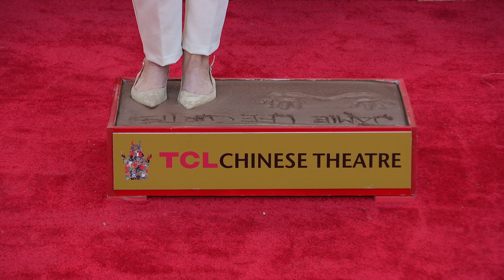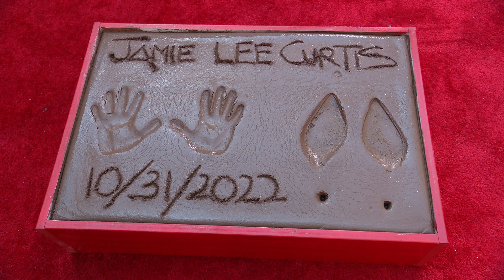Jamie Lee Curtis Hand And Footprint Ceremony - BRoll And Atmosphere (Official video)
Hollywood, Hollywood boulevard, October 12 2022

“ There are a lot of stars here in Hollywood that have maybe one hit or two hits, this woman has hits for more than four decades. Think about that. For more than four decades, one hit after the next, and it doesn’t matter what genre it is. If it's comedy, if it is a love story, if it’s an action movie, or whatever it is, she can do it. I’ve seen that firsthand. “ - Arnold Schwarzenegger

Jamie Lee Curtis is an American actress, producer, children's author, and activist. She first came to prominence with her portrayal of Lt. Barbara Duran on the ABC sitcom Operation Petticoat (1977–78). In 1978, she made her feature film debut playing Laurie Strode in John Carpenter's slasher film Halloween, which established her as a scream queen and led to a string of parts in horror films such as The Fog, Prom Night, Terror Train (all 1980) and Roadgames (1981). She reprised the role of Laurie in the sequels Halloween II (1981), Halloween H20: 20 Years Later (1998), Halloween: Resurrection (2002), Halloween (2018), Halloween Kills (2021), and Halloween Ends (2022).

Jamie Lee Curtis was honored with a hand and footprint ceremony at the historic TCL Chinese Theatre in Los Angeles on Wednesday. The actress was joined by her True Lies co-star Arnold Schwarzenegger, longtime friend and She's in the Army Now co-star Melanie Griffith, husband Christopher Guest and their children, Annie and Ruby. Curtis is best known for starring in the Halloween franchise, Trading Place,,Freaky Friday and more.

Jamie Lee Curtis received a Golden Globe and a People's Choice Award for her role as Hannah Miller on ABC's Anything But Love (1989–1992), and earned an Primetime Emmy nomination for Nicholas' Gift (1998). She also starred as Cathy Munsch on the Fox series Scream Queens (2015–16), for which she received her seventh Golden Globe nomination. Curtis has written numerous children's books, including Today I Feel Silly, and Other Moods That Make My Day (1998), which made The New York Times's best-seller list. She is also a frequent blogger for The Huffington Post.

Filmography :
1978 - Halloween
1980 - The Fog
1980 - Prom Night
1980 - Terror Train
1981 - Escape from New York
1981 - Roadgames
1981 - Halloween II
1983 - Trading Places
1984 - Love Letters
1984 - Grandview, U.S.A.
1984 - The Adventures of Buckaroo Banzai Across the 8th Dimension
1985 - Perfect
1987 - A Man in Love
1987 - Amazing Grace and Chuck
1988 - Dominick and Eugene
1988 - A Fish Called Wanda
1990 - Blue Steel
1991 - Queens Logic
1991 - My Girl
1992 - Forever Young
1993 - Mother's Boys
1994 - My Girl 2
1994 - True Lies
1996 - House Arrest
1997 - Fierce Creatures
1998 - Homegrown
1998 - Halloween H20: 20 Years Later
1999 - Virus
2000 - Drowning Mona
2001 - The Tailor of Panama
2001 - Daddy and Them
2002 - Halloween: Resurrection
2003 - Freaky Friday
2004 - Christmas with the Kranks
2005 - The Kid & I
2008 - Beverly Hills Chihuahua
2010 - You Again
2014 - Veronica Mars
2015 - Spare Parts
2017 - Hondros
2018 - Halloween
2018 - An Acceptable Loss
2019 - Knives Out
2021 - Halloween Kills
2022 - Everything Everywhere All at Once
2022 - Halloween Ends
2023 - Haunted Mansion
2023 - Borderlands